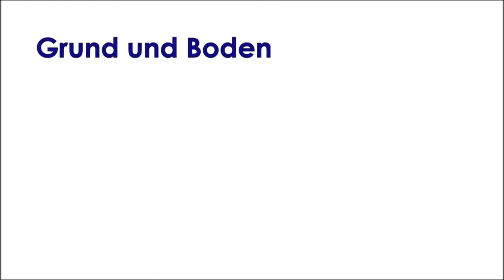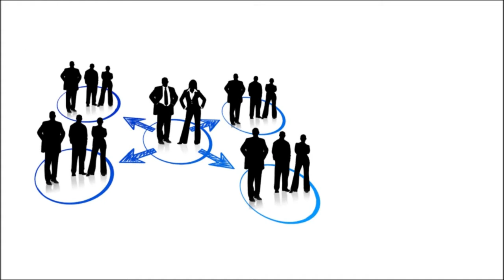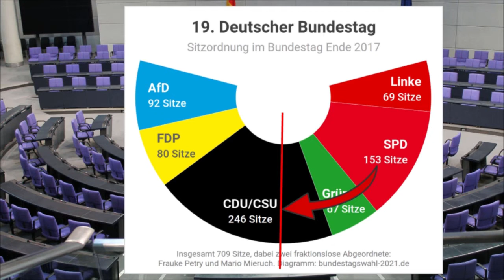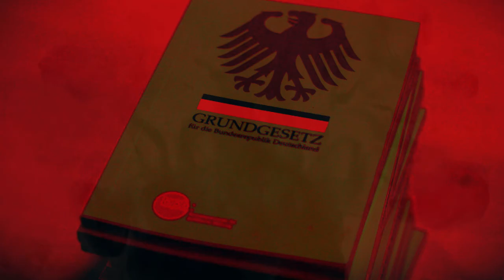Enteignung und Verstaatlichung - Artikel 15 GG einfach, kurz und neutral erklärt!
Der Wohnungsmangel greift um sich, Mieten explodieren. Die Enteignung großer Wohnungsgesellschaften scheint die Lösun, Artikel 15 Grundgesetz der Weg. Aus diesem Grund stelle ich in dem Video das Wichtigste zu diesem Artikel des Grundgesetzes vor!

Beck`sche Online Kommentar zu Artikel 15 GG

Schede/Schuldt: Vergesellschaftung von Grund und Boden
ZRP 2019, Seite 78 ff.

zur Entstehungsgeschichte Art. 14 Abs. 3
Grundgesetz-Kommentar Maunz/Dürig
Papier/Shirvani, in: Maunz/Dürig, Grundgesetz-Kommentar, Werkstand: 85. EL November 2018, Artikel 14, Rdnr. 57

zur Entstehungsgeschichte Art. 15 GG
Grundgesetz-Kommentar Maunz/Dürig
Durner, in: Maunz/Dürig, Grundgesetz-Kommentar, Werkstand: 85. EL November 2018, Artikel 15, Rdnr. 7,8
"Bedeutsam für die Entstehung der Norm war zunächst der Umstand, dass in den Jahren unmittelbar nach dem Ende des zweiten Weltkriegs nicht nur in SPD und KPD, sondern auch in den bürgerlichen Parteien, in der Nationalökonomie und in den Kirchen vor allem angesichts der Erfahrungen der engen Verflechtung von NSDAP und Wirtschaft eine prinzipielle Offenheit gegenüber einer Vergemeinschaftung der Großindustrie bestand."

zur Entschädigung i.S.d. Art. 14 Abs. 3 GG:
BVerfG, Urteil vom 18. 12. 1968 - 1 BvR 638, 673/64, 200, 238, 249/56

Grundgesetz-Kommentar Maunz/Dürig
Durner, in: Maunz/Dürig, Grundgesetz-Kommentar, Werkstand: 85. EL November 2018, Artikel 15, Rdnr. 90 ff.